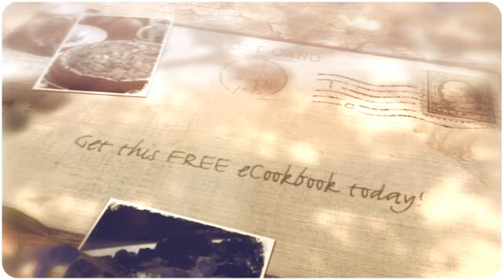8 Egg Recipes for Healthy Eating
If you're looking for some easy, low-calorie recipes for a fresh start to Spring, this free eCookbook has got you covered.